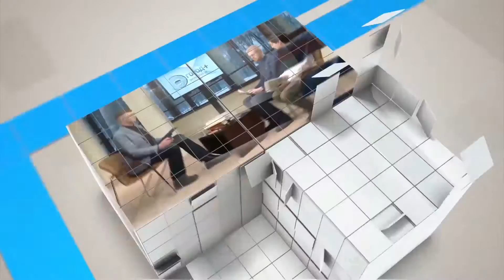Движение «Петербург – город перемен!» приглашает поучаствовать в квестах и мастер-классах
Молодежное движение «Петербург – город перемен!» приглашает партнеров, волонтеров и новых друзей для участия в общественных акциях. Сообщество регулярно проводит общегородские квесты, флешмобы, благотворительные марафоны, лекции и мастер-классы. Какие события ждут петербуржцев в ближайшее время, рассказал в студии Города+ сопредседатель движения Никита Донцов.